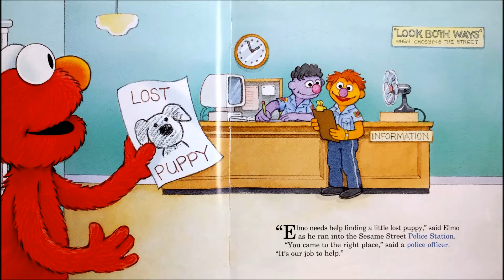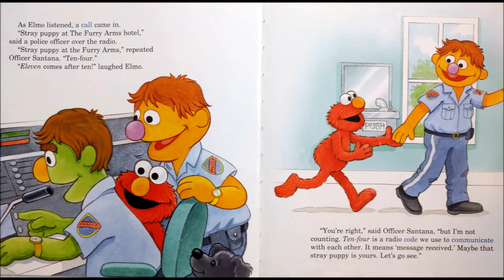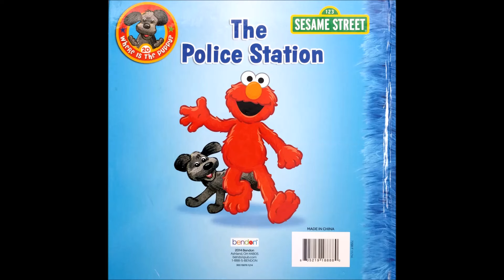The Police Station Read Along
The Police Station by Susan Hood